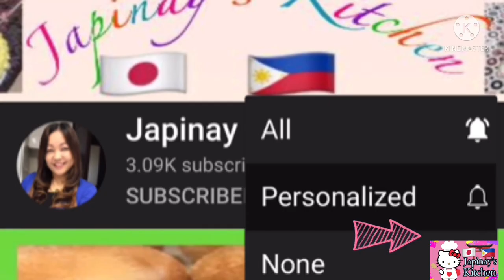Better than restaurant ,Seafoods Pasta of our choice ,Best every Friday meal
I hope you enjoy watching my video .If you have any questions and please leave your comment thank you!!

to be updated on my new upload videos ,more to comes more to enjoy
 for everyday life baking and cooking and for a business .

Our Time By: Roa
Jazz In Paris By: Media Right Productions
Breeze
Fantastic
Fresh-MBB

Group : JAPINAY’S KITCHEN

アカウント名:Japinay’s Kitchen

Opening my JOIN membership will be a Contribution to the  People who needs help from My  Country .In joining the membership I have 4 different Perks awaits for you guys .

Join Members

Chinitochef

Knights of Hants UK

Aus&everythjng

NHIERSY Mga KaBangsy

Mommy Journals PH

Group : JAPINAY’S KITCHEN

More Videos for You :